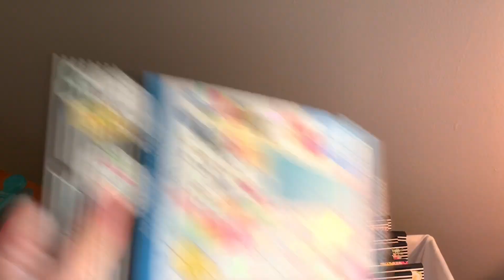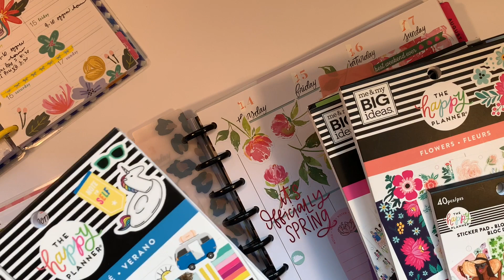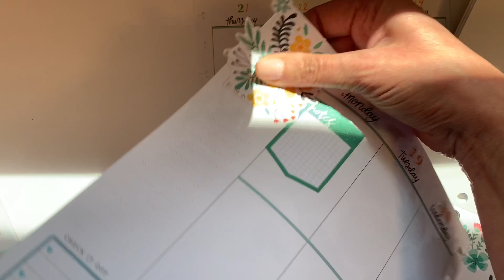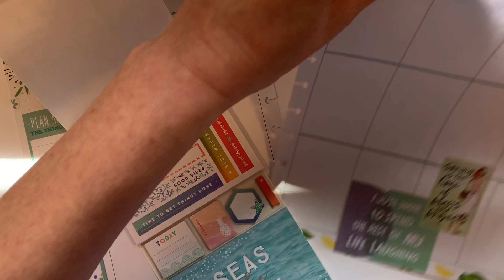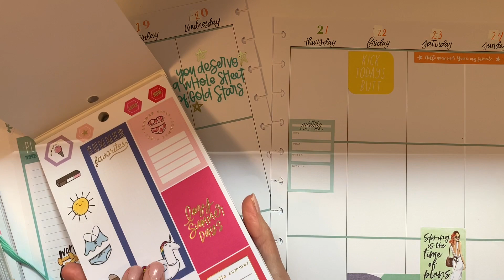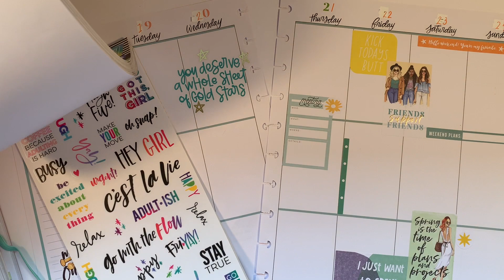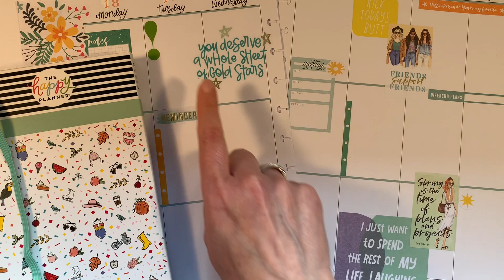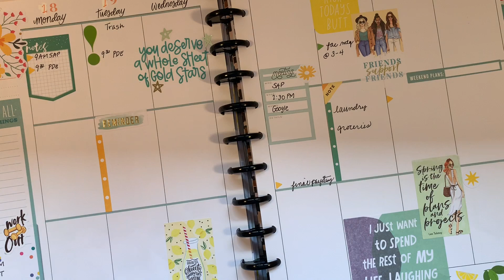Plan With Me Big Happy Planner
I am trying the 10stickerbookchallenge thrown down by Heather Kell from @KellofaPlan. Did you try the challenge?